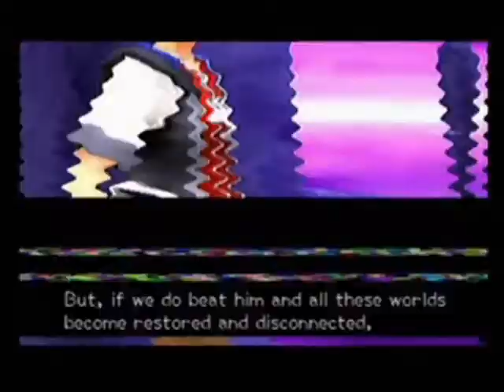KH is a Politicly Lying Unholy Cowardly Killer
kh amv with song p.l.u.c.k. by system of a down
clips:khvids/fileplanet